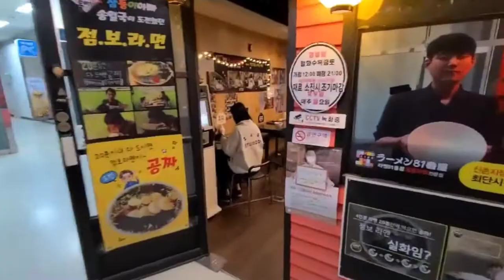[내가 먹어 본 유튜버 맛집 일반인 후기] 신촌라멘 81번옥 도전먹방 초대형라면 푸드파이터 내돈내산 라면맛집 도전 빨리먹기 대식가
평범한 일반인이 도전하는 먹방 유튜버 점보라멘

과연...결과는...?

내돈내산 점보라멘 맛 평가

신촌81번옥 점보라멘

소유라멘 소유라맨 소유라면

소식가 푸드파이터